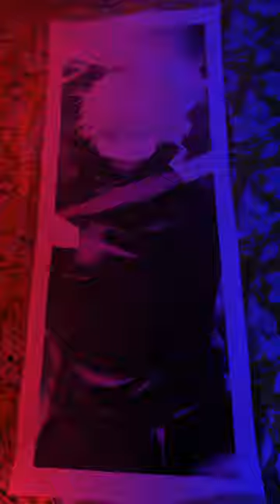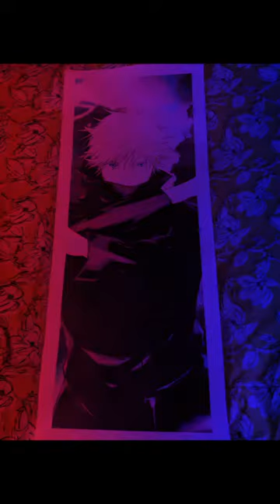HYPE F.O.M.O. BTS! Viewer beware, you're in for a scare! I should get these done as tattoos. (5)